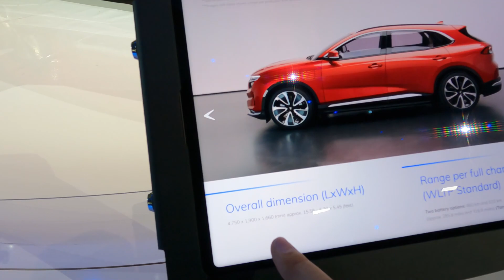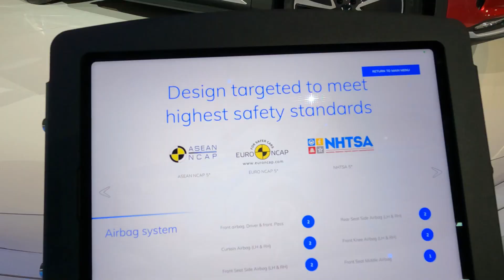[CES 2022 리뷰] 5대의 전기차 선보인 베트남의 빈패스트, 터키의 자동차 제조사 토그의 전동화 비전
이번 CES 2022에서는 우리에겐 다소 생소하지만, 전기차를 기반으로 자동차 산업에 본격적으로 뛰어든 두 제조사를 만나볼 수 있었다. 베트남의 자동차 제조사인 빈패스트는 5대의 전기차를 무대에 올리며, A부터 E 세그먼트까지 풀라인업 전기 SUV를 선보였으며 터키의 토그는 전기차 뿐만 아니라 모빌리티 생태계 구축을 위한 향후 비전을 제시해 눈길을 끌었다. 오미크론 확산과 반도체 이슈 등 해결해야할 과제가 여전히 산재해 있는 글로벌 자동차 산업에서 존재를 드러내기 위한 도전적인 행보가 주목을 받았다.

[관련 기사]
CES 2022 8신 - 빈패스트와 토그, CES를 통해 던진 출사표